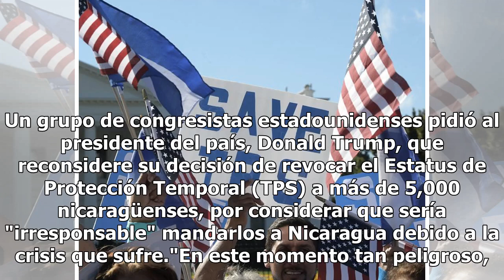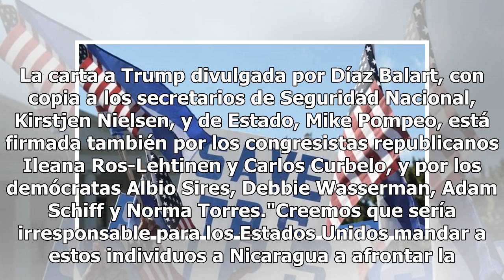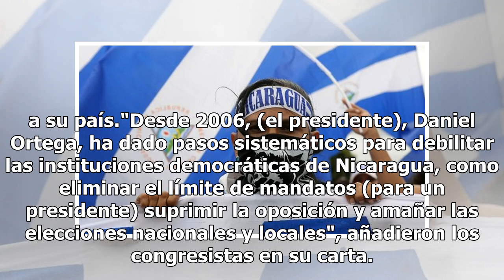Congresistas de EE.UU. piden a Trump reconsiderar el fin del TPS a nicaragüenses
Un grupo de congresistas estadounidenses pidió al presidente del país, Donald Trump, que reconsidere su decisión de revocar el Estatus de Protección Temporal (TPS) a más de 5,000 nicaragüenses, por considerar que sería "irresponsable" mandarlos a Nicaragua debido a la crisis que sufre."En este momen...